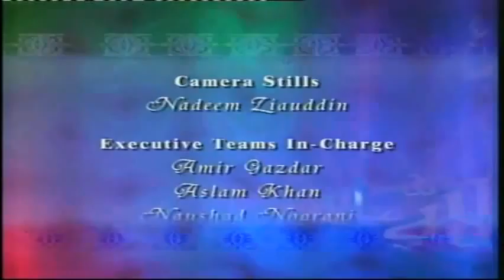Najat Ki Raah Question & Answer (India) By Dr. Israr Ahmed